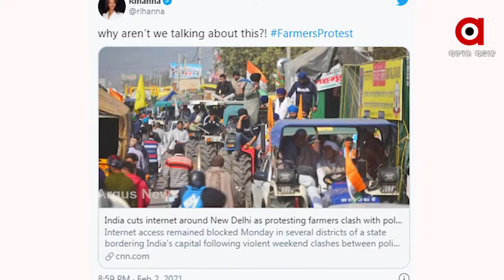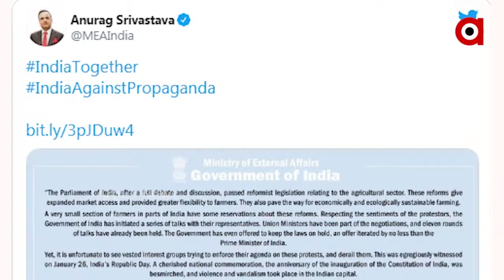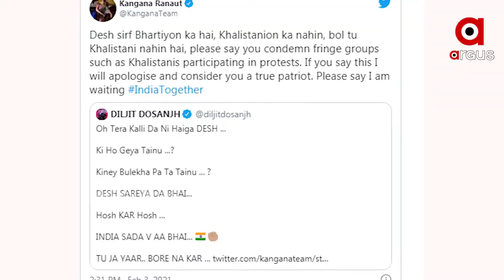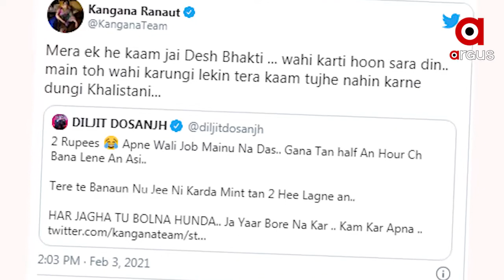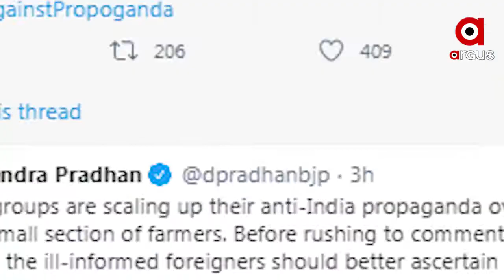ଅପପ୍ରଚାର ବିରୋଧରେ ଏକାଠି ଭାରତ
ଆମେରିକାନ୍ ପପ୍ ସିଙ୍ଗର୍ ରିହାନା ଏବଂ ସ୍ୱେଡ଼ିସ୍ ପରିବେଶ କର୍ମୀ ଗ୍ରେଟା ଥନବର୍ଗ ଭାରତରେ ଚାଲିଥିବା କୃଷି ଆନ୍ଦୋଳନ ସମର୍ଥନରେ ଟ୍ୱିଟ୍ କରିବା ପରେ ଏବେ ଭାରତରେ ଆରମ୍ଭ ହୋଇଛି ବିଦେଶୀ ହସ୍ତକ୍ଷେପ ବିରୋଧରେ ଅଭିଯାନ । ଭାରତର କୌଣସି ଆଭ୍ୟନ୍ତରୀଣ ପ୍ରସଙ୍ଗ ବାବଦରେ ବିଶେଷ କିଛି ନଜାଣି କୌଣସି ହଟଚମଟ ସୃଷ୍ଟିକାରୀ ମନ୍ତବ୍ୟ ନଦେବା ପାଇଁ ଦିଆଯାଇଛି ଚେତାବନୀ...